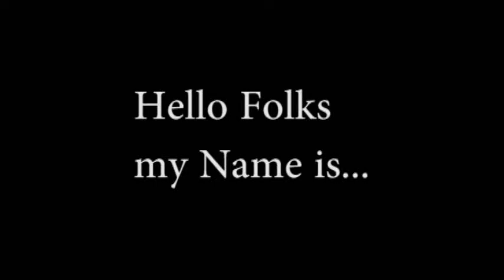Lara Croft Tomb Raider Anniversary Episode 42 - No Commentary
Nice A Playing a Tomb Raider